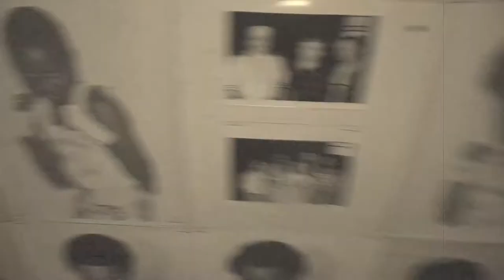FreeThinkerWalt | This Is Why Eye Fight (Web Series Theme Song)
This Is Why Eye Fight" is here to shine a light on Fighters all over the world with  Exclusive Interviews, Vlogs, documentaries, and more Because Every Fighter has their own vision & definition of success and what it means, and what it takes to be a fighter🥊🥊

Follow on Social Media ~ InDaStreetzSportz.com